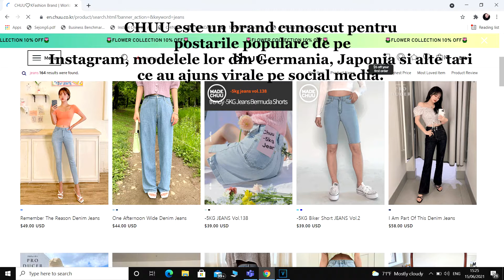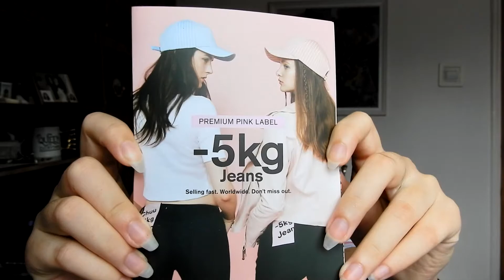TRY ON HAUL WITH KOREAN BRANDS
Love, Ilinca

RO:
*Videoclipul nu contine sponsorizari iar review-ul este parerea personala si proprietatea intelectuala a creatorului*.

Multumesc mult pentru vizionare si sper ca acest clip v-a inspirat sa incercati si voi piese din Coreea de Sud!